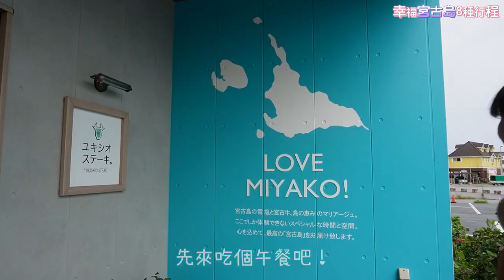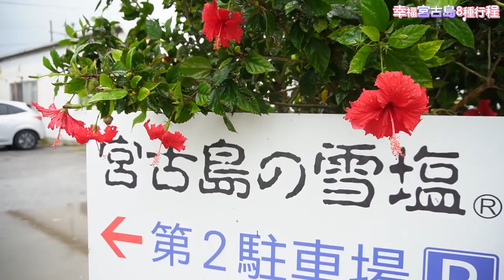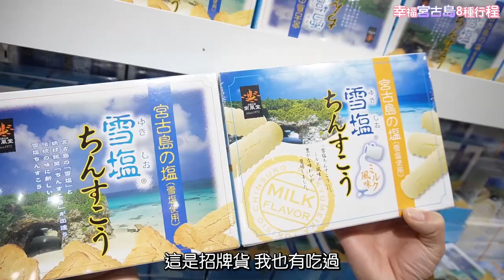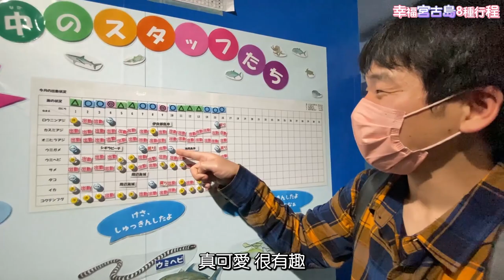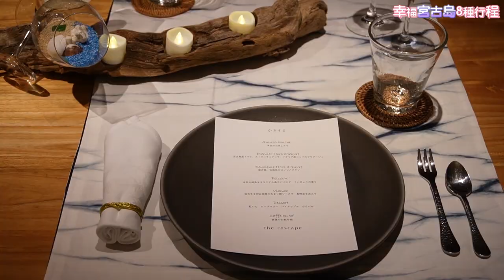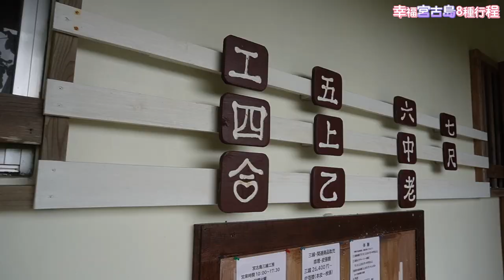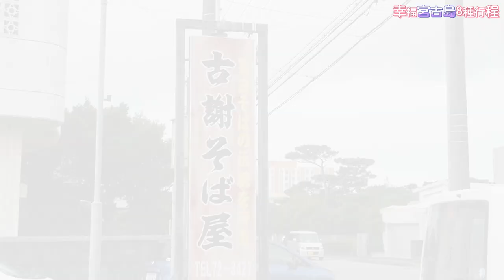沖繩宮古島情侶遊♥8種幸福悠閒行程｜日本都有Villa連私人泳池?! the rescape｜雪鹽博物館、宮古牛阿古豬、與那霸前濱海灘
👉戀戀宮古島💕終於能和旦那一起踏足沖繩!!
這裡不像沖繩本島那麼熱鬧，
但就讓我們可以靜靜地享受二人世界。
為大家介紹一下這次的精彩行程：
巨大Villa連私人泳池 - the rescape、
雪鹽博物館、雪鹽宮古牛阿古豬鐵板燒午餐、
與那霸前濱海灘等絕景展望台，
還可以進行琉裝體驗及學習傳統樂器: 三線！
(≧∀≦)  仲唔快啲去片? ╰(✧∇✧╰)

所有行程資訊已刊登在日本國家旅遊局(JNTO)  「手牽手遊日本」網站，歡迎參考，希望大家也能擁有一趟難忘的旅程！

⚠️所有拍攝均已申請特別許可。

. 港日情侶系列 .
▶與日本人結婚🇯🇵婚禮實況💖香港人+日本人💖一生只有一次的珍貴片段｜色打掛?白無垢?祝儀袋? 港日文化差異特別篇

未收看1-5集港日文化差異的話~請別錯過，與我們一起邊笑邊看日本～;-)
5▶竟然!😱日本人不吃漬物? 凍食便當? 吃拉麵配飯? 女生長不胖? 愛心便當與欺凌有關? 神奇的主婦恩物??｜港日飲食文化差異14問vol.5

4▶面紅😳尖銳的港日文化差異vol.4 | 老公想做牛郎？| 男士電車自保招數 | 男湯內被嬸嬸看光？日本人不理政治？

3▶深度🇯🇵 KAWAII掛在嘴邊😮日本人都想上京嗎？如何看紋身？日劇中的喝酒會是真的？為何護身符價錢總是齊頭數？

2▶爆笑😂對香港的印象｜出軌率很高? 日本人理想女朋友性格?｜旅日時常被問[從哪裏來?]｜電費水費幾錢?｜在日港女＋日本人夫

1▶連環26問｜搭訕＝有機會？｜日本禮儀＝真心？｜日本很多大胃王？｜十萬個為什麼｜在日港女＋日本人夫